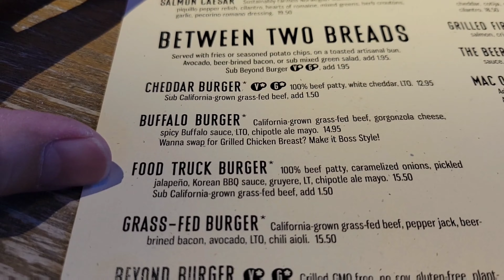Karl Strauss is bomb!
The Food truck burger is easily one the best burgers I've ever had, amazing.  The beer I had was also tasty and went perfectly with the burger.  We explored the world market then did a quick Costco run afterwards.  Great family luncheon, Paisley and mom were super grumpy later. I love you ❤